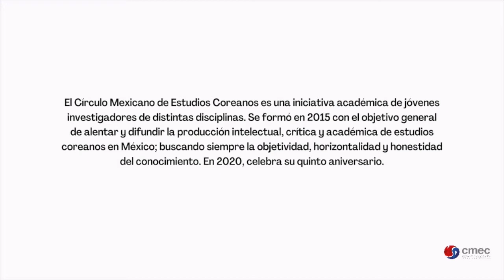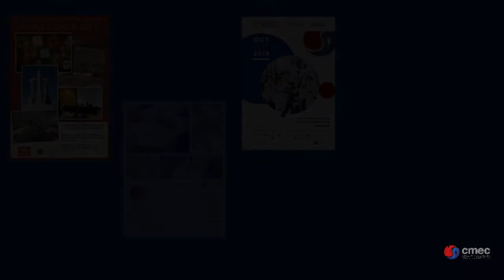CMEC 5to. Aniversario- ¿Por qué son importantes los estudios coreanos en esta coyuntura global?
Conoce a los integrantes del Círculo Mexicano de Estudios Coreanos, quienes comparten cuáles han sido los aprendizajes rescatados en estos primeros cinco años como integrantes de esta organización académica. También, expresan su opinión en torno a la importancia de los estudios coreanos en México  en la coyuntura global del presente. Finalmente, aportan las perspectivas del CMEC hacia el futuro.